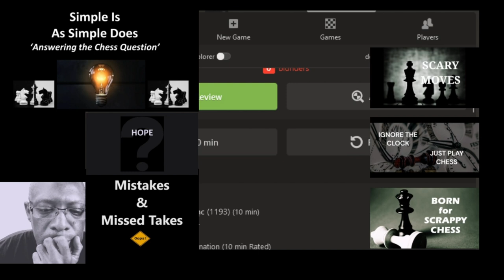Very Light Sparring Session with Casual Chess Guy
Just a chilled chess session practising the feel of new positions.